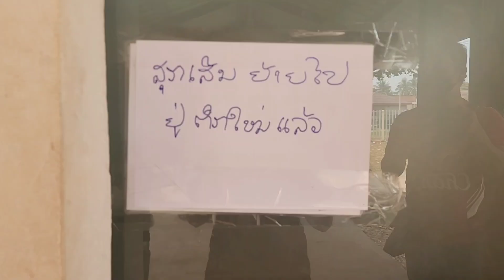nyuaj siab kawg tuaj txog hoo maum lawm mus khuaj seb me ab zoo li cas os